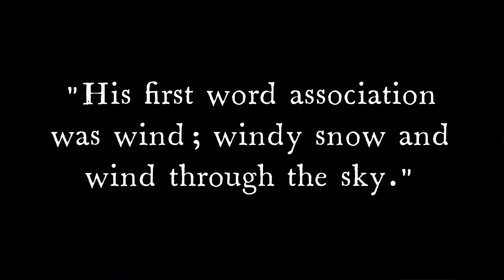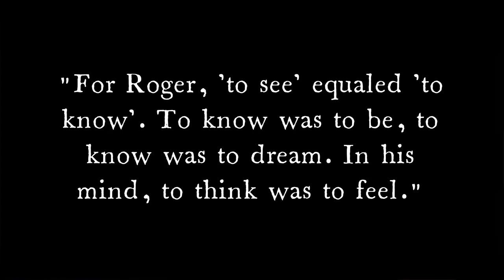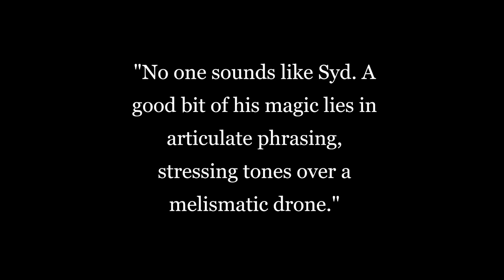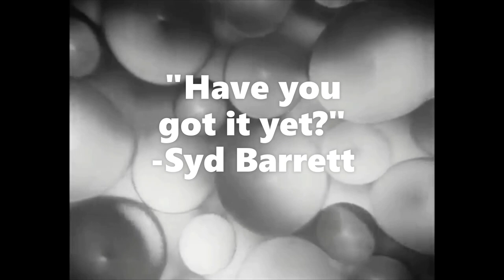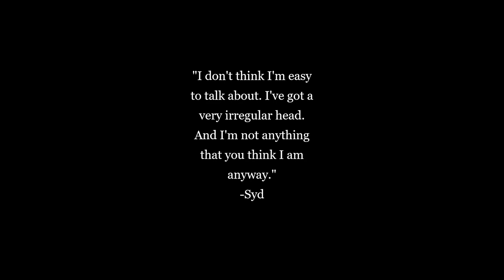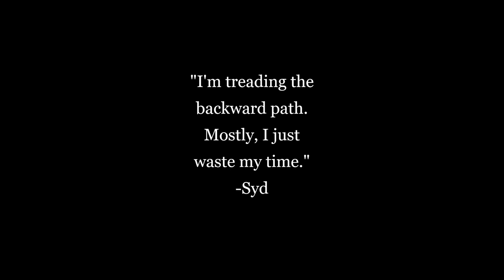A True Introduction to Syd Barrett - Rats Lay Down Flat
Quotes taken from the book "Syd Barret & Pink Floyd: Dark Globe" by Julian Palacios
Track 1: Golden Hair (Take 1) - Opel
Track 2: Gigolo Aunt - Barrett
both by Syd